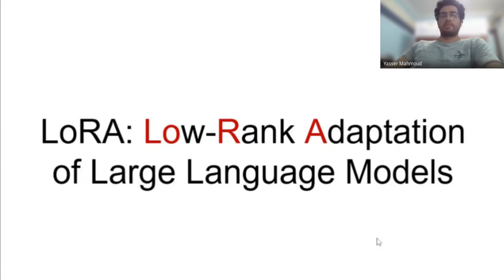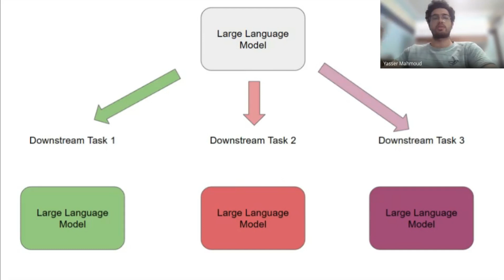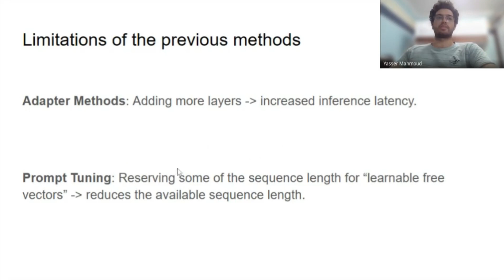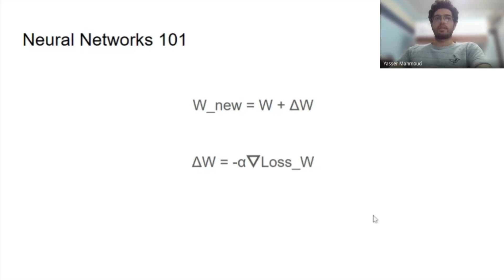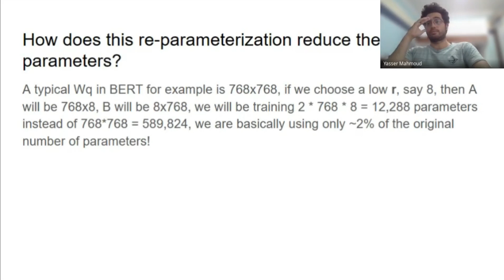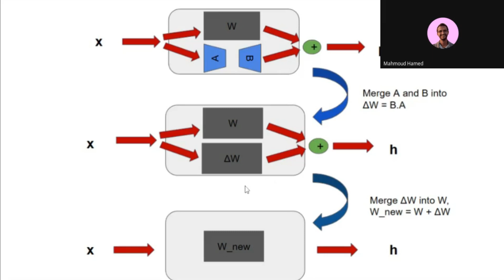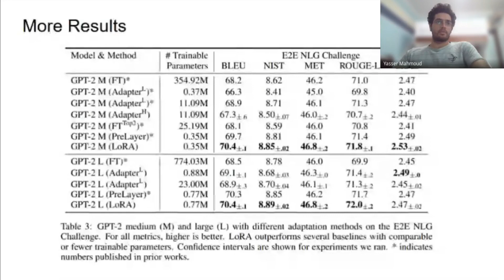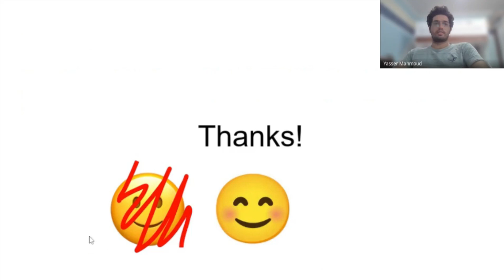LoRA Explained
In this episode, we delve into the intriguing topic of LoRA and its implications for improving machine learning models.

About the paper:
LoRA (Low-Rank Adaptation) is a technique that enables efficient fine-tuning of large language models by freezing their pre-trained weights and introducing trainable low-rank matrix decompositions into each transformer layer, drastically reducing the number of trainable parameters required for task-specific adaptation.
📝 Edward J. Hu, Yelong Shen, Phillip Wallis, Zeyuan Allen-Zhu, Yuanzhi Li, Shean Wang, Lu Wang, Weizhu Chen

Read also:
📰 The Deep Dive. Follow the latest AI research and industry trends
📖 Blogs. Dive into the AI deployment stack.